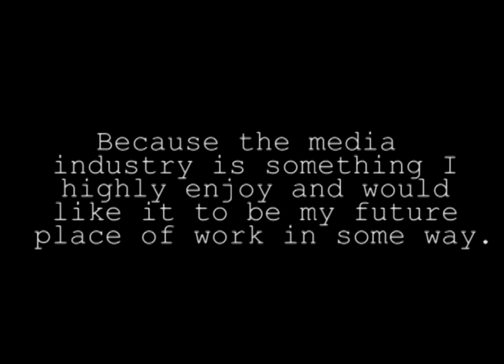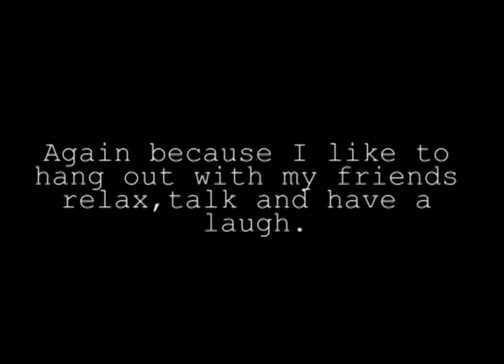Pixel Animation (Self-Image Project AUCB)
Self-image project done :-)

A 2D pixel animation for my Self-Image Project at AUCB based upon retro computer games like Pac-Man so i got to work and brought some graph paper and drew a few character designs and ideas for the environment in which the character would move and interact with.
Once I had done this I got to work animating my designs I did this using Adobe Flash CS5 by first switching on the show grid and snap to grid applications this would make it much easier to draw out and set out drawing my designs out starting out with my very simple design based upon Pac-Man.

Once I had drawn out my design I began to animate my character moving it slightly frame by frame this took a while and now with four done I decided to place these into Adobe Première Pro CS5 and see what they would like once all put together with a soundtrack taken from Pac-Man.

so my next plan was to again another 2D pixel animation but this time Influenced by the old Super Mario games I have designed my characters and the coins now all i had to was animate them i decided this time to do this in Photoshop and as you can see it was a success.

Level 1: - Media,
Because I love the media industry and is something I highly enjoy and would like it to be my future place of work.

Level 2: - Books,
Because I do on a evening like to read books some of my favourites are "Yes Man", "Friends Like These" by Danny Wallace and "World War Z" by Max Brooks.

Level 3: - Going Out (Illustrated  with Image of Drinks)
Because I like going out with my friends socialising and meeting new people.

Level 4: - Jokes
Again because I like to hang out with my friends and have a laugh with them and just relax with them and talk.